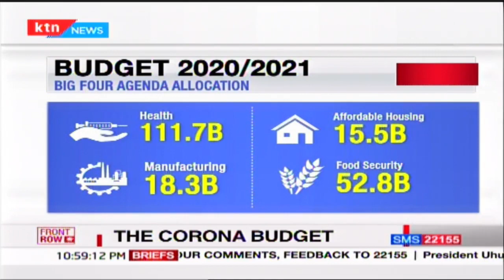Front Row: The Corona Budget, discussion with Key stakeholders | Part 1